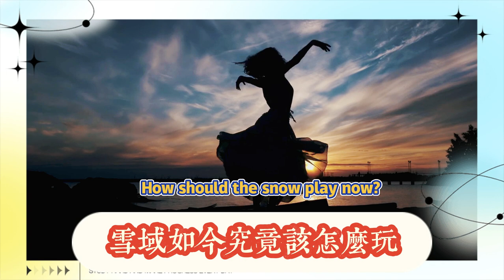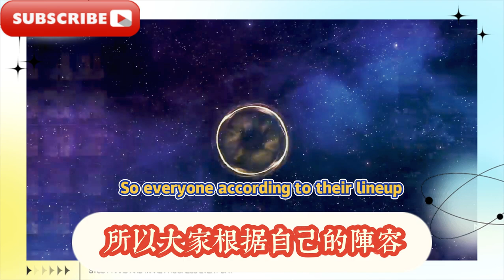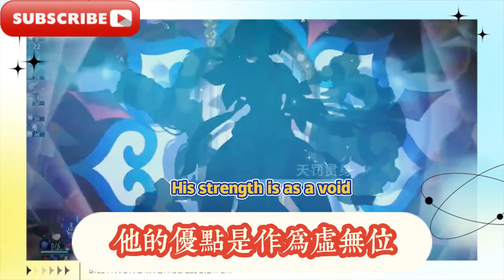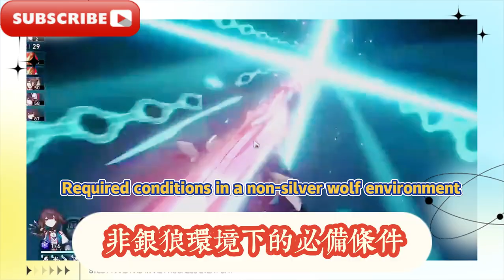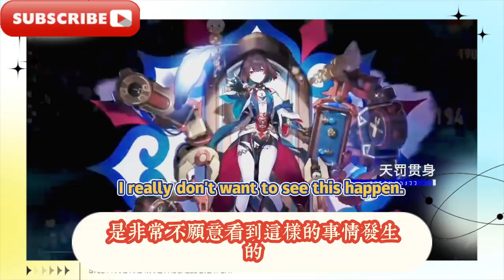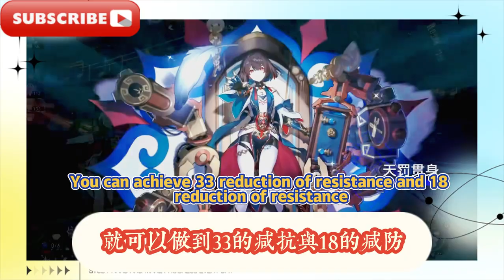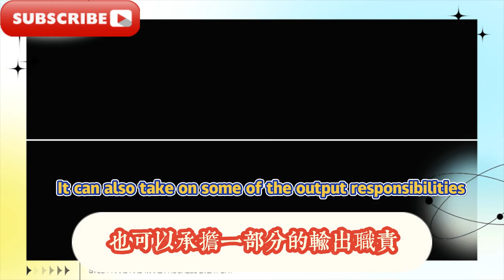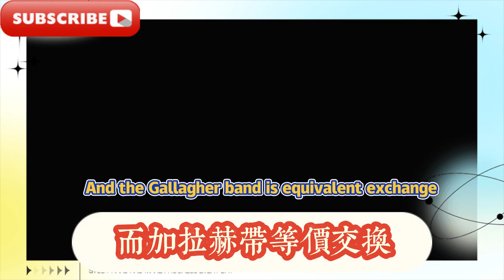炸裂！天生超击破圣体！雪衣是最强驾驶员吗？雪衣如今究竟該怎麼玩？雪衣最全講解攻略（基礎篇，隊友篇）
Explode! Innate super attack to break the holy body! Is Xue Yi the strongest driver? How should Xueyi play now? The most complete guide to Xue Yi (Basic Chapter, Teammate Chapter)